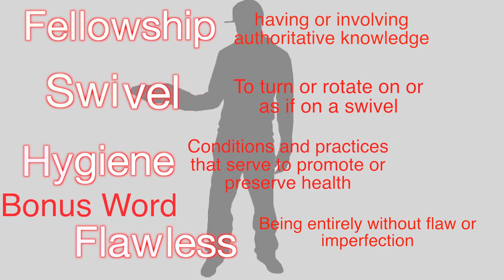Words at the Barbershop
You can learn new words anywhere!! Yup, even while getting a haircut!!